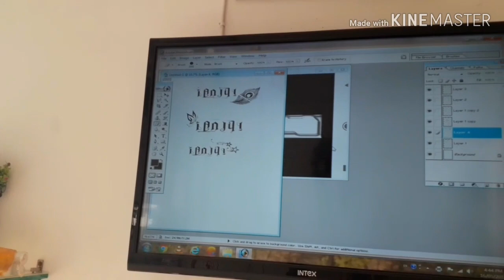My First Tattoo| AfterTips For Tattoo | Indian mom Snehal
Hi,
Friends.